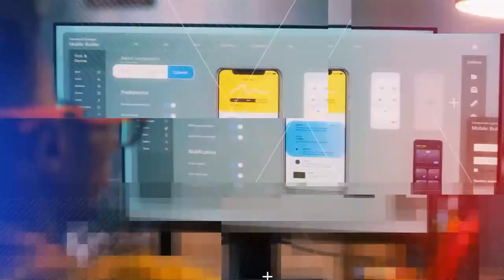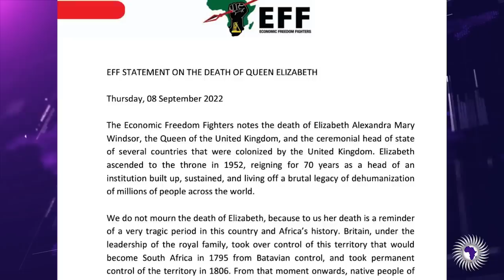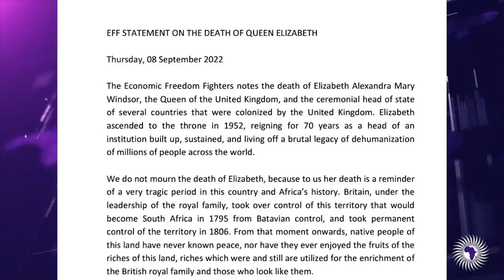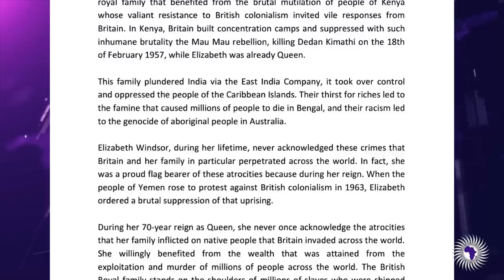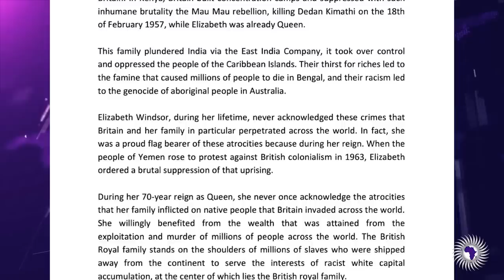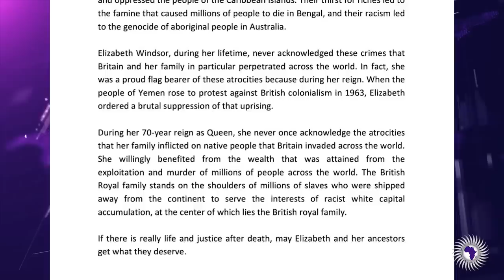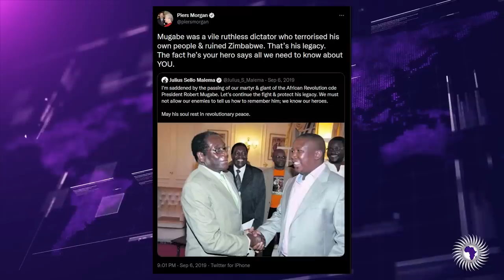Julius Malema Tells Africans Why They Shouldn't Mourn Queen Elizabeth II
Wongel Zelalem reports on Julius Malema telling Africans to not mourn Queen Elizabeth II.